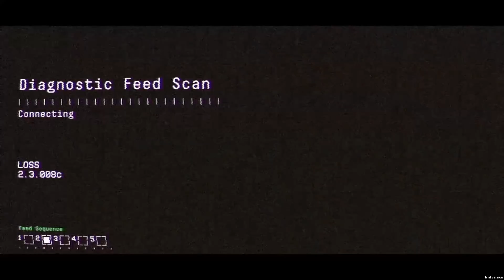OBSERVATION : Un thriller spatial original | PREVIEW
Faut-il attendre Observation ? Quelques réponses dans cette Preview !

Avec Observation et son gameplay singulier, No Code prend des risques et cela pourrait bien porter ses fruits. Ce thriller spatial transforme un concept vidéoludique fort en voyage expérimental aux portes du surnaturel. La rencontre avec SAM et l'immensité claustrophobique de l'espace marqueront durablement les survivants.